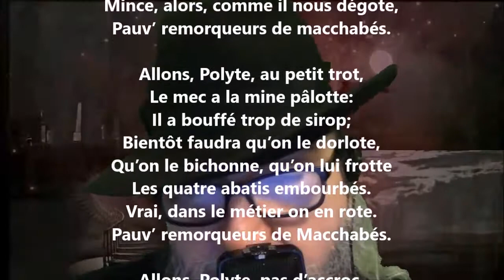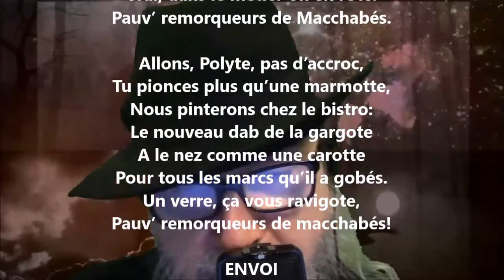Les remorqueurs de macchabés - Marcel Schwob lu par Yvon Jean